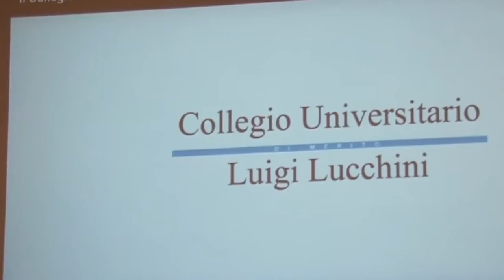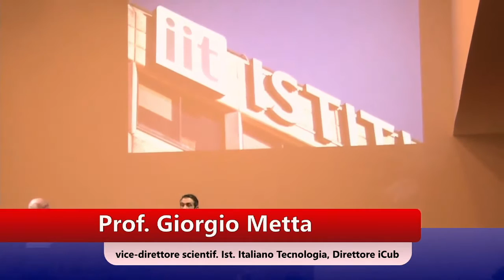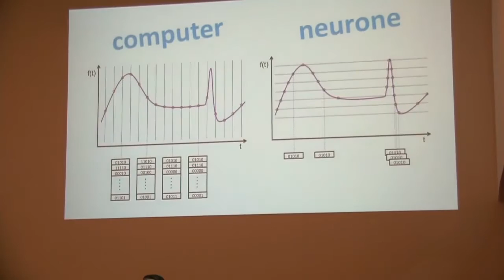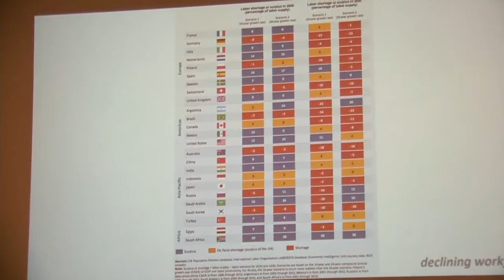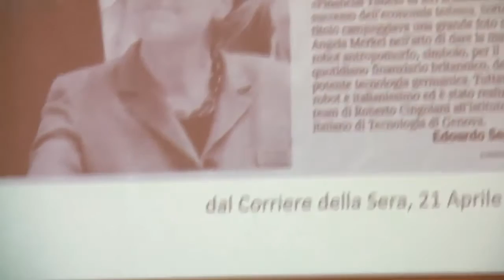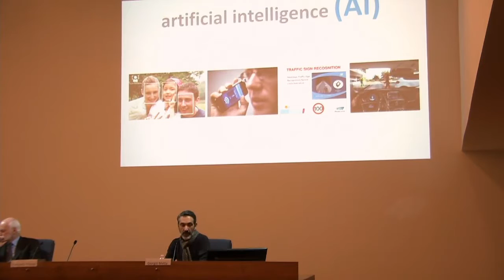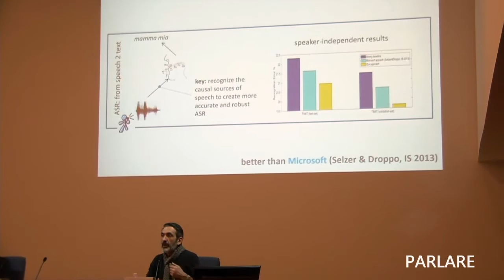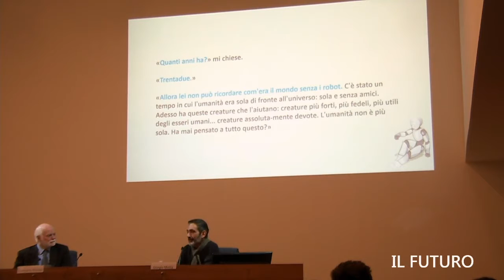Giorgio Metta al Collegio Lucchini, "La scienza nuova: intelligenza artificiale e robotica umanoide"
ACCADEMIA NAZIONALE DEI LINCEI
CENTRO LINCEO INTERDISCIPLINARE «BENIAMINO SEGRE»
in collaborazione con
COLLEGIO UNIVERSITARIO LUIGI LUCCHINI
FONDAZIONE GRAZIOLI
PROGRAMMA – INVITO
Lezioni Lincee sulla Scienza 2017
Il Centro Linceo Interdisciplinare “Beniamino Segre” organizza presso il Collegio Universitario Luigi Lucchini questo secondo seminario di Scienza per gli studenti e i docenti delle Scuole superiori e dell’Università. La lezione intende offrire un avvicinamento al tema dell’intelligenza artificiale e della robotica umanoide da diversi punti di vista: tecnologico, cognitivo, economico, sociale.
La lezione sarà corredata da video che mostrano il progetto e le potenzialità di iCub, il robot androide ideato dal team di ricercatori dell’IIT coordinato dal prof. Giorgio Metta e considerato tra i più sofisticati oggi esistenti.
 La scienza “nuova”: intelligenza artificiale e robotica umanoide
il prof. Giorgio METTA
Vice-direttore scientifico dell’Istituto Italiano di Tecnologia (GE) e Direttore del progetto iCub dialoga con
il prof. Giancarlo PROVASI
Docente di Sociologia dell’innovazione, Università degli Studi di Brescia
23 gennaio 2017 - ore 10,30
Auditorium Collegio Universitario Luigi Lucchini
Via Valotti, 3C-D - Brescia